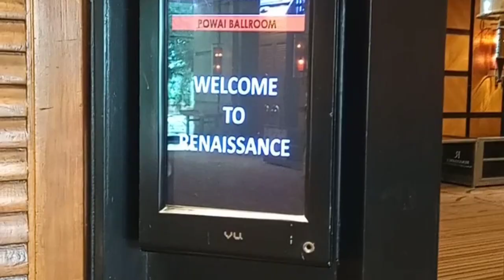Indore se mumbai Actor banne aaya hu✈️ क्या Actor बनाना आसान है? recent Shoot with Dharma Production